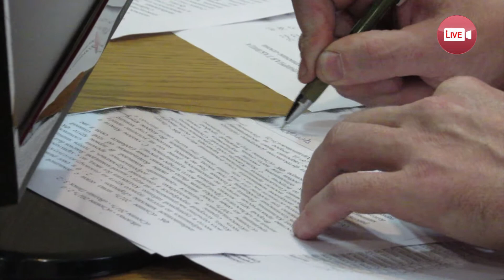ФК Слоним: автобус, спорткомплекс в Альбертине, расселят 6 чел из комнаты и в высшую лигу!?